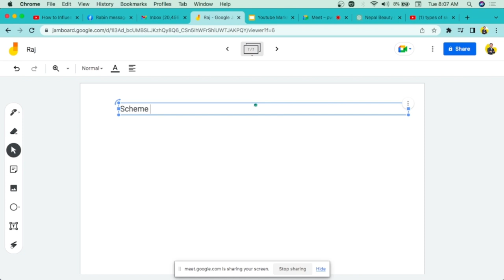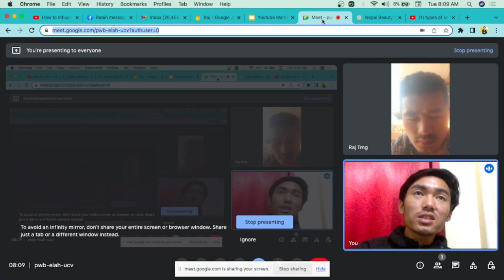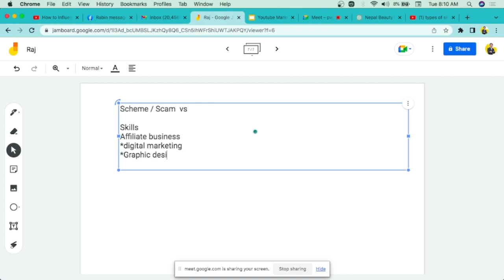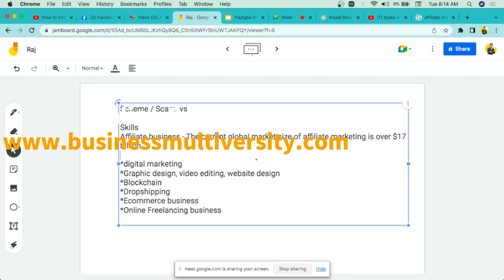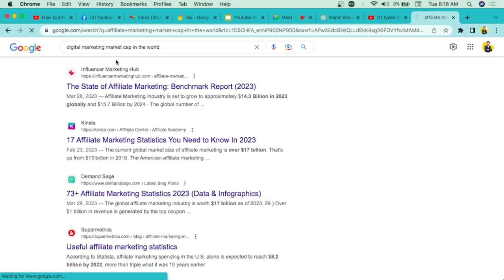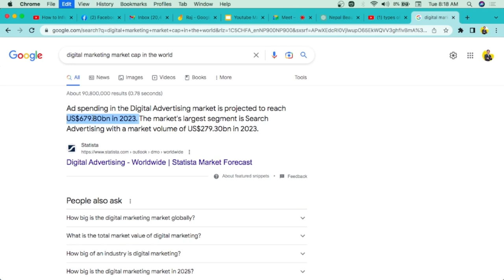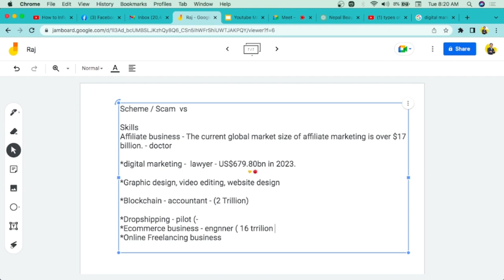About Online Affiliate Business | Digital Marketing | Blockchain Technology| Freelancing Business &